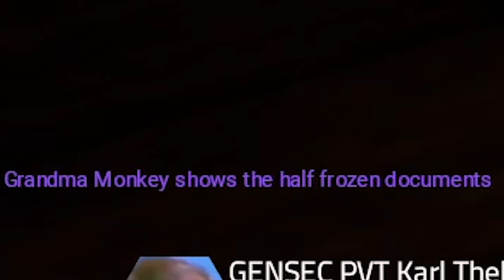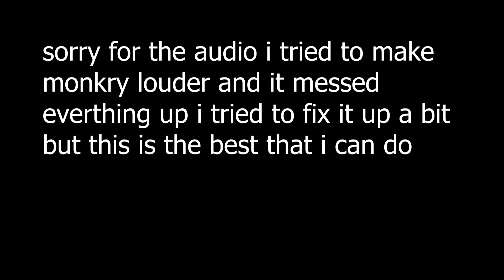Monkey Business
once again sorry for the audio